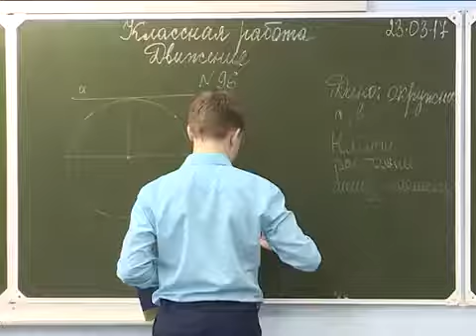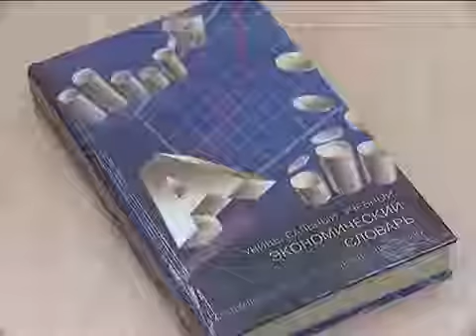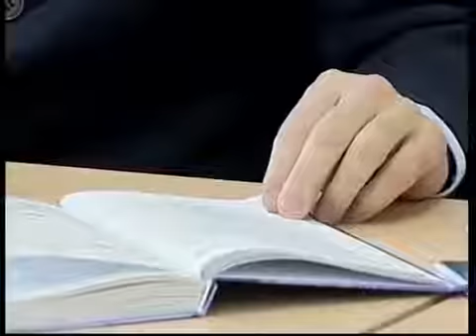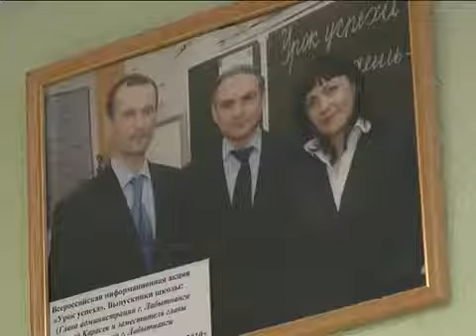Директор школы-Пастушенко В.М.